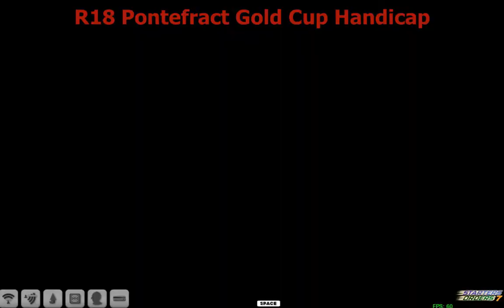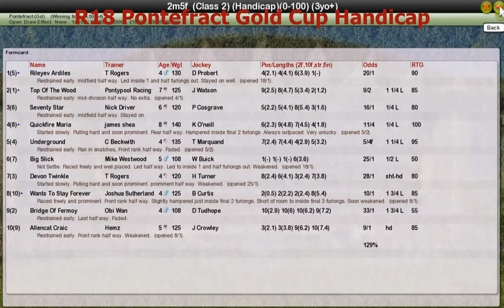FR Wk13 R18 Pontefract Gold Cup Handicap